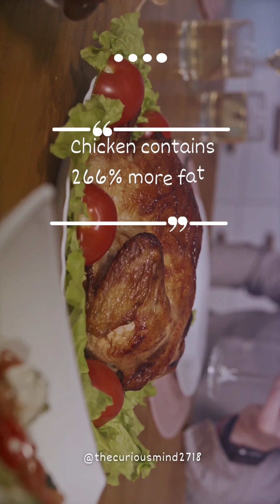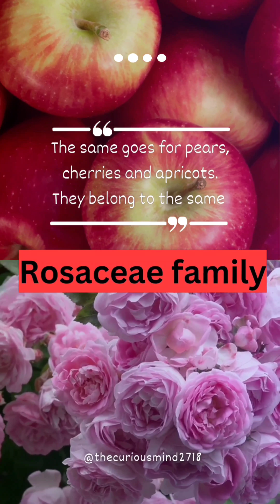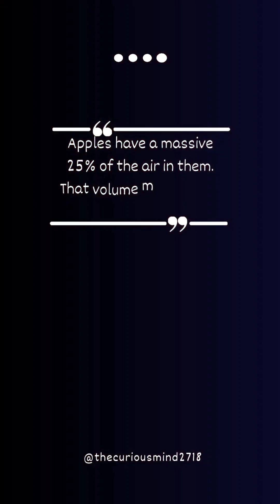9 Amazing Science Facts About Food || Interesting Science Facts || Weird Strange Unusual Facts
Is MEAT Good OR Bad For Your Health? meat chicken food healthy nutrition fish foodie [English]

Meat खाने से क्या होता है? Red Meat, फायदे और नुकसान | प्रोसेस्ड मीट खाने से हो सकता है कैंसर? meat [Hindi]

9 Amazing Science Facts About Food || Interesting Science Facts || Weird Strange Unusual Facts